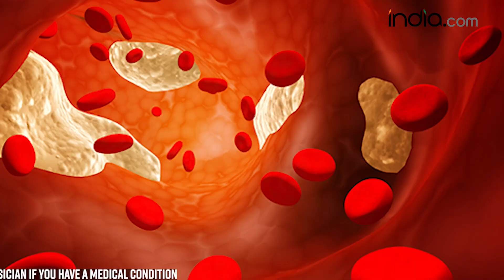Health Tips: ये 5 मसाले High Cholesterol Level को करते हैं Control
How To Control High Cholesterol: कोलेस्ट्रॉल एक मोम जैसा पदार्थ है जो खून में पाया जाता है. कोलेस्ट्रॉल की जरूरत हेल्दी सेल्स के निर्माण के लिए होती है. शरीर को एक्टिव रूप से काम करने और विटामिन का उत्पादन करने के लिए अच्छे कोलेस्ट्रॉल की जरूरत होती है. अगर शरीर में कोलेस्ट्रॉल का लेवल ज्यादा हो जाए तो सेहत पर बुरा असर पड़ सकता है. आज हम आपको घरेलू तरीके से कोलेस्ट्रॉल लेवल कम करने के उपाय बताएंगे.